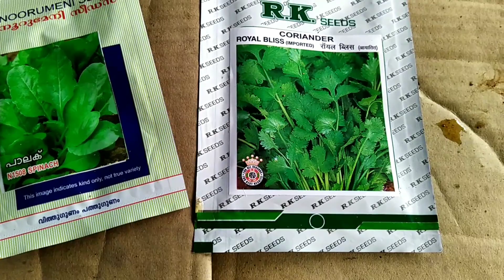ഒരു തൊണ്ടൻ മുളക് മതി ഒരുപാട് തൈകൾ കിളിക്കും. തൊണ്ടൻ മുളക് പാകി കിളിപ്പിക്കാം. Thread and needle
തൊണ്ടൻ മുളക്
പാകി കിളിപ്പിക്കാം. ഒരു തൊണ്ടൻ മുളക് ഉണ്ടങ്കിൽ ഒരുപാട് തൈകൾ കിട്ടും